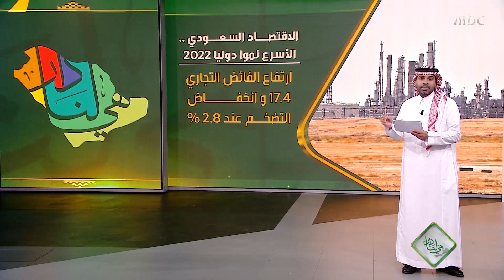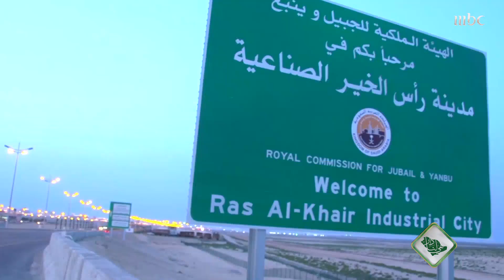بالأرقام.. أبرز ملامح الاقتصاد السعودي خلال عام 2022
التفاصيل مع عوض الفياض